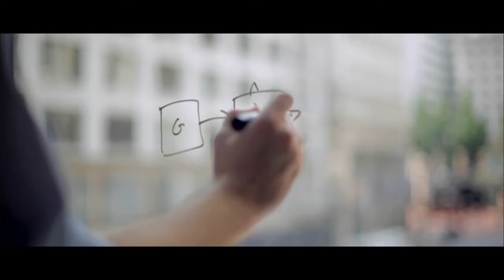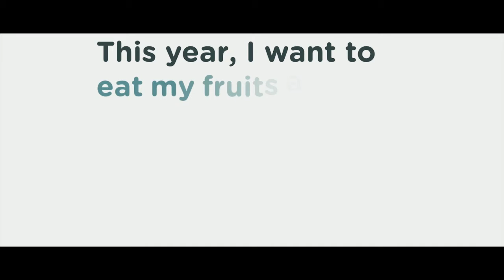Simple Builds PCI-Compliant IT Environment On AWS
Learn how Simple manages its infrastructure and maintains PCI compliance by using AWS CloudFormation.